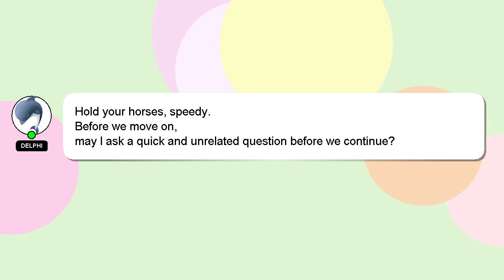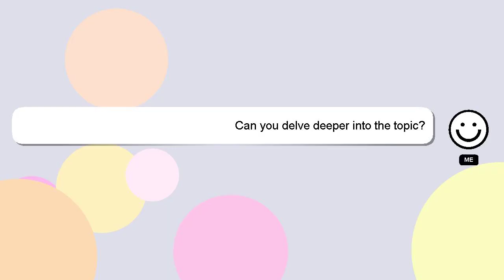How to clean louis vuitton lock?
A quick introduction about me, Hello, I am Delphi. I can assist you in answering your queries. - How to clean louis vuitton lock?

If you have more specific query you can comment or chat with me  and let me know your queries. Your answer will be recognized and valued, and I will 'heart' it to show my appreciation.

*2 What we are experimenting :*